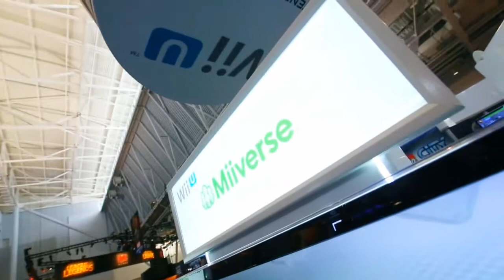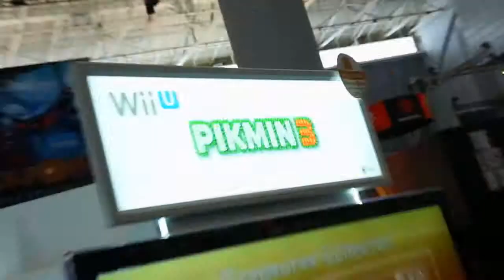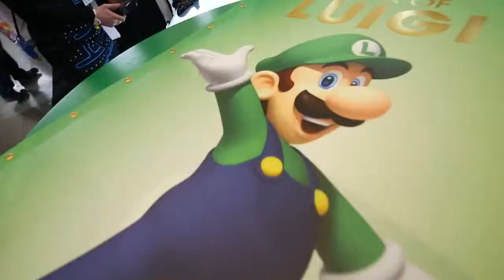Nintendo Presents - PAX East 2013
Fans talk about their excitement at the PAX East 2013 Event.